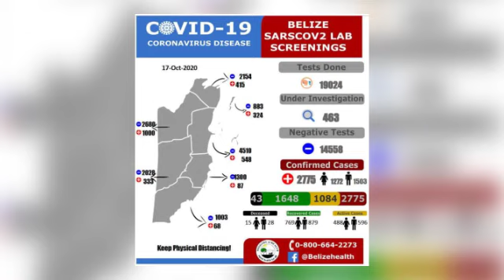Orange Walk records 1000th case of COVID-19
Orange Walk registered its 1000th case over the weekend and now accounts for thirty six percent of all confirmed cases around the country. The numbers are alarming for residents of that municipality and for health authorities.  Our newsroom spoke with Orange Walk Mayor Kevin Bernard on how the local authorities are handling the rise in Covid-19 cases.